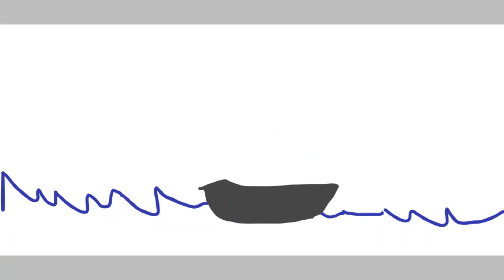zombie sad story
this zombie vid is different from my series
oh you didint know? im gonna make the second series
this was my sisters animation when you see a girl animation thats my sis